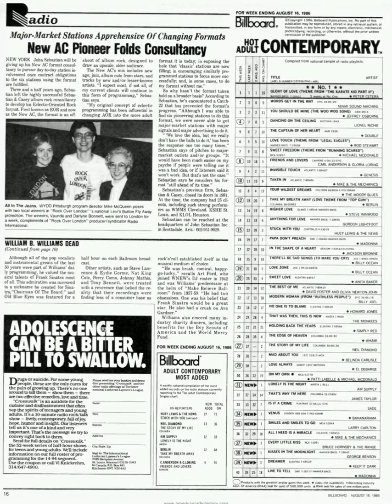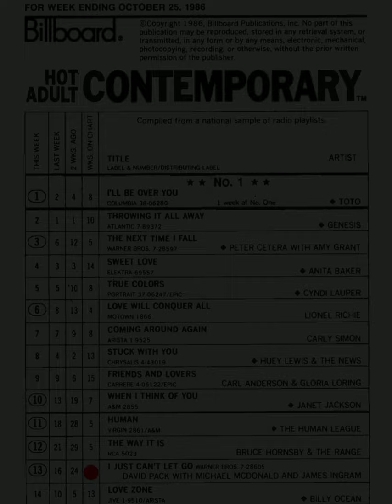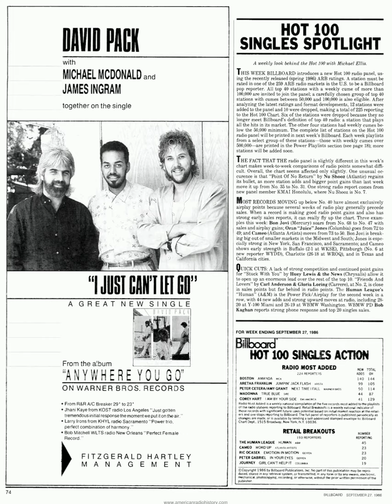David Pack, Michael McDonald, James Ingram - I Just Can't Let Go (1986)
"I Just Can't Let Go" is a song by David Pack, featuring Michael McDonald and James Ingram. It was released as a single in 1986 and was the third of three charting singles released from Pack's debut solo album, Anywhere You Go.

The song reached No. 13 on the U.S. Billboard Adult Contemporary chart during the fall of 1986.It spent 11 weeks on the chart.